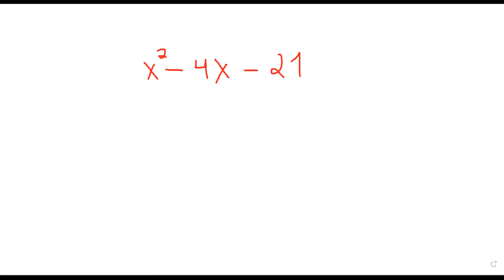56-5to y 6to primaria-matematica-caso 6 de factorizacion